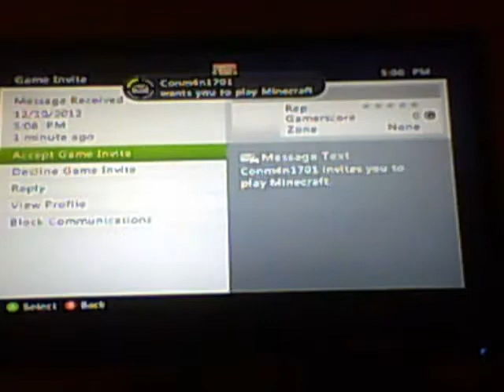Parkour Hall Revenge Part 1: Here we go again